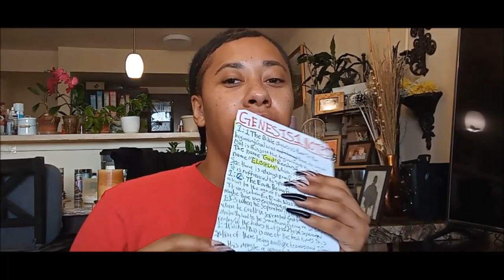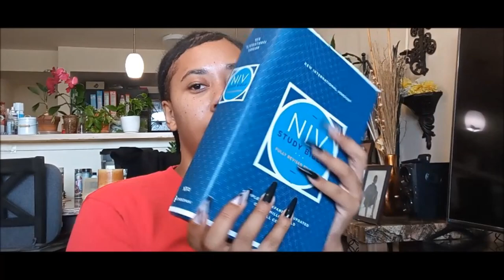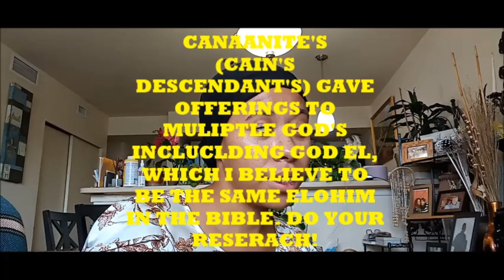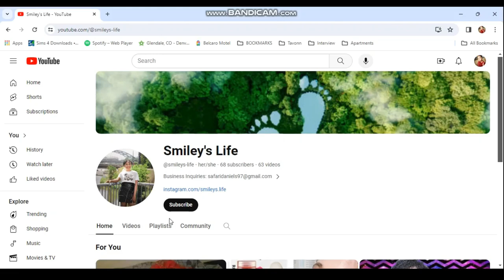Genesis 1 / Ascend With Me / Smiley's Life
My mission is to spread knowledge, become successful, transform lives, change the world by starting with the woman in the mirror, and have fun while doing so.

If you like my videos, please give them a thumbs up. Love, Light & Knowledge to everyone reading this!🥰

Intro- 0:00
1- 02:34
2- 05:43
3-5 08:23
6-10 18:07
11-*14* 20:16
15-19 24:43
20-23 36:17
24-27 44:09
28-31 51:41

Donations not only help me to help others, but they also send out positive karma your way!